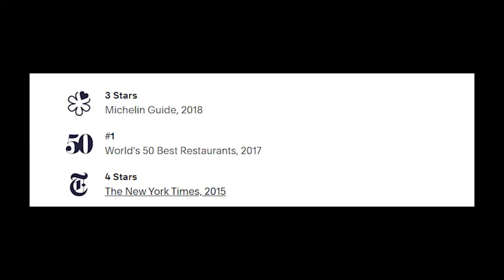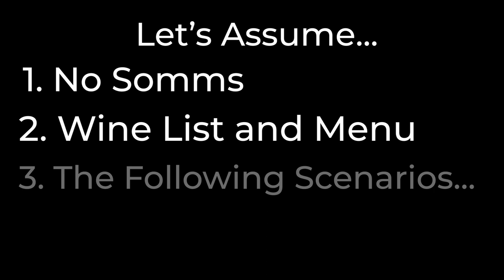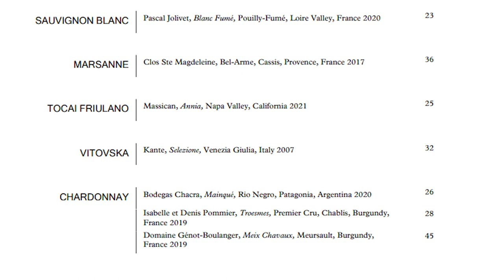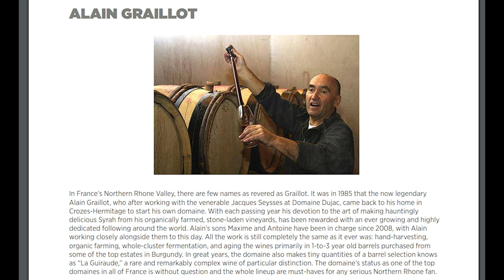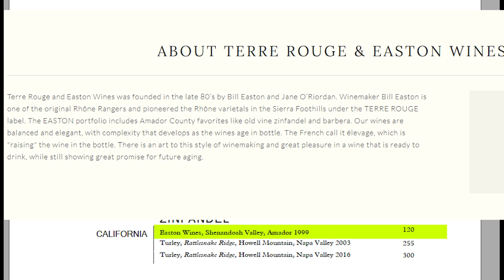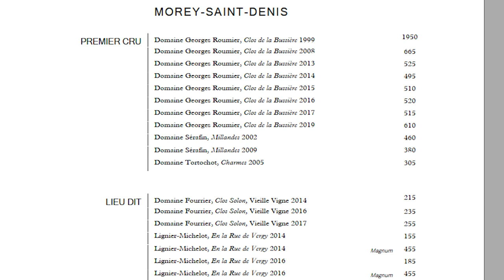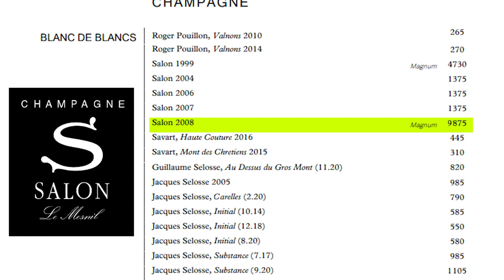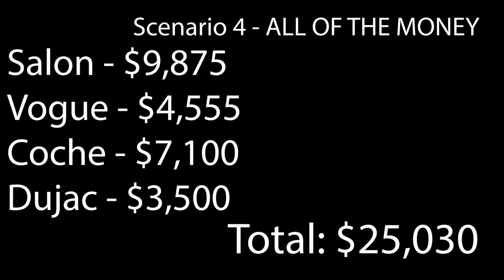Diving into the Wine List at Eleven Madison Park - $25,000?! What a steal!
The 212(?!?!?) page wine list of Eleven Madison Park is a celebration of wine around the world. Hundreds of red Burgundies, 50 year old White Bordeaux, even a giant list of New York Riesling. But what would I order? Join me as we break down the list in various scenarios, such as ordering on a budget or just a few glasses. Let's dive into the Wine List at the 3 Star Eleven Madison Park!